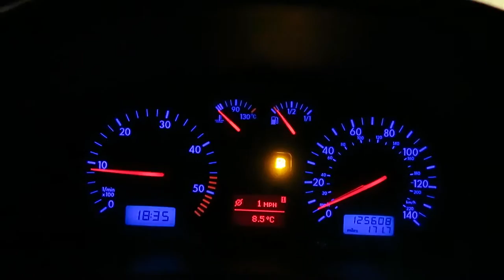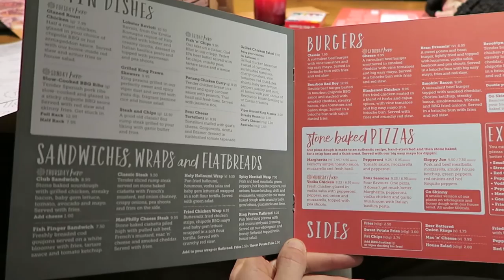revolution bar and food wigan vlog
Whats up yall i thought id film a little vlog on our travels to the revolution bar and food chain in wigan. hope you enjoy.

live streaming

Periscope: stucrompton
Blab: stucrompton
Meerkat: stucrompton